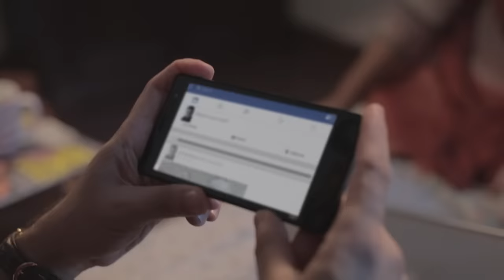Laltu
This Eid, ignite the power of love and sacrifice with your Qurbani animal. Write COWFIE and submit your favorite moments with the animal page. To submit your pictures and learn more details, please click on the following